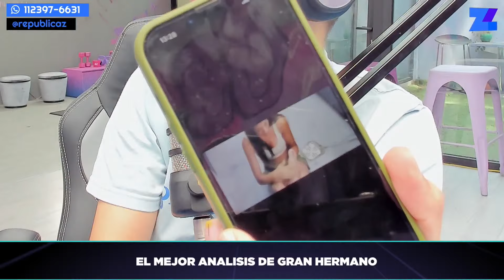Se Picó | EL DETRAS de LA SALIDA de SABRINA de LA CASA + HABLAMOS con LAS MADRES de SABRINA y JOEL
SePico - Todo sobre Gran Hermano de 12:00 a 13:30hs
EstamosDeReto - Todos los días de 13:30 a 15:30hs